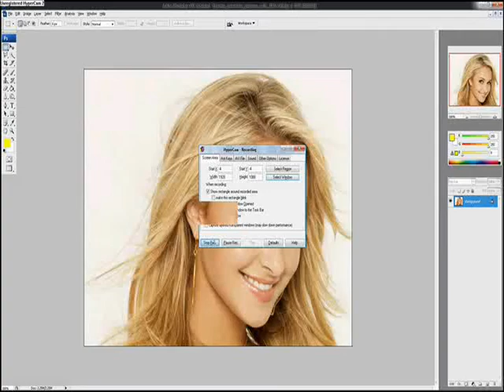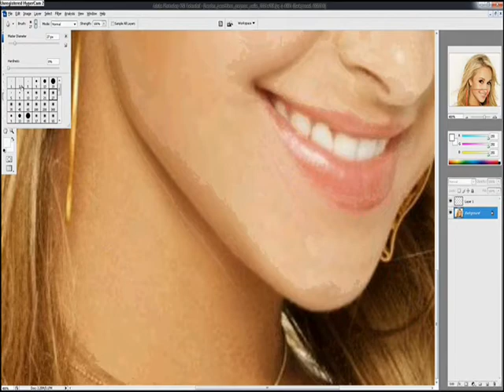boredomtime - photoshopping hayden panettiere!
yes i was bored.
yes i'm a beginner, so don't expect much.
X D
i am using PHOTOSHOP.
not GIMP or anything else.